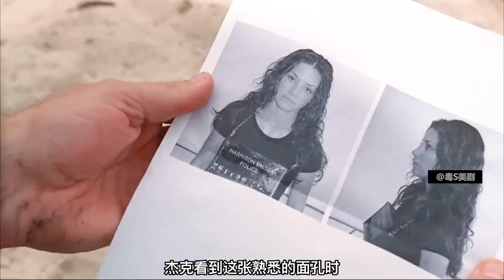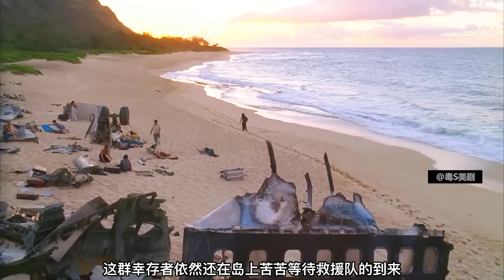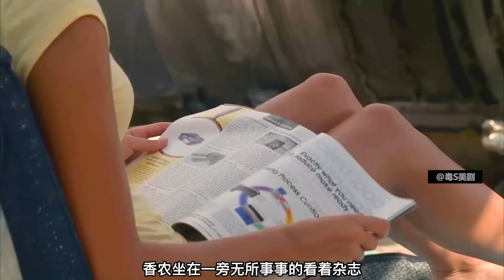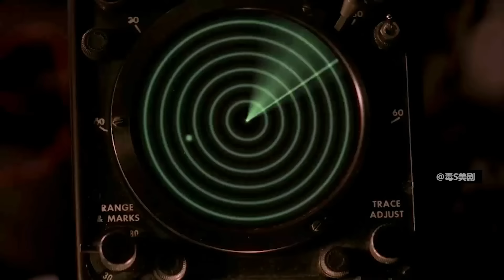飞机坠毁在无人小岛，48人侥幸逃生，不料小岛上还隐藏着未知且极具威胁的生物！经典美剧《Lost档案》第一季解说！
位于热带海域的一座无名小岛，蔚蓝大海与金色沙滩接壤之初，飞机破碎的残骸伴随着遇难乘客的恸哭哀号，揭开了一个神秘故事的序幕。2004年，815航班在前往目的地的途中突遭变故，坠毁在这座小岛，机上仅有杰克·谢帕德（马修·福克斯 Matthew Fox 饰）、 凯特·奥斯汀（伊万杰琳·莉莉 Nicole Evangeline Lilly 饰）等48人侥幸逃生。最初的惊恐过后，不同年龄、职业、国别、民族、背景的一群人，在这个与世隔绝的逼仄且食物紧缺的空间内不可避免发生冲突与碰撞， 与此同时，小岛上似乎还隐藏着某种未知且极具威胁的生物，而他们的一举一动又仿佛被一双双充满智慧但又神秘莫测的眼睛所监视.